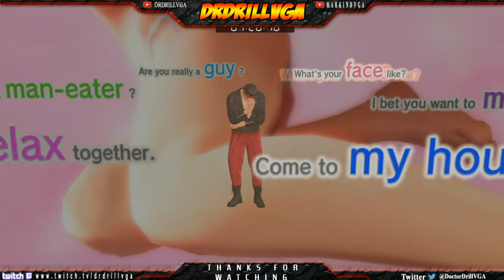Yakuza Zero Teltel Boys Club Gameplay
Yakuza Zero Gameplay
developed and published by sega